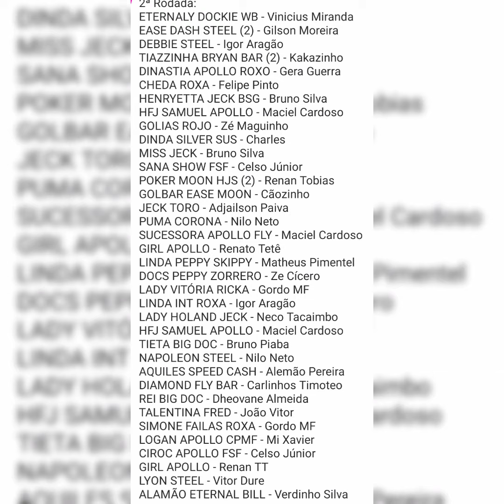💥ESSA VAI SER A DISPUTA DO PROFISSIONAL MAIS ACIRRADA DO CPV|Quem vai Ser o Campeão?